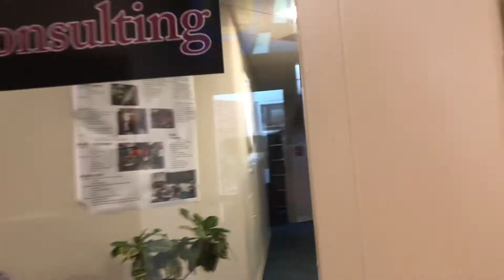Bloomsburg University- Get to Know your Campus: Political Science